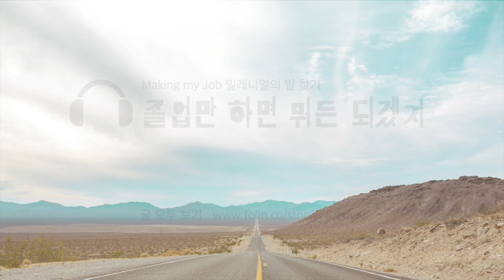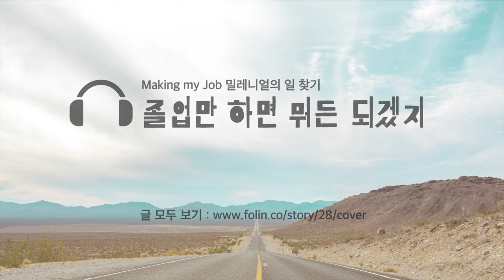오디오 영상) 1화. 졸업만 하면 다 되는 줄 알았다.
오디오 영상입니다. 이동 중에 또는 운전하면서 들어보세요. :)
1화. 졸업만 하면 다 되는 줄 알았다.
2015년 부터 프리랜서로 활동 중인 저는
취미와 재미로 3D모델링과 프린팅을 시작하였습니다.
정보를 전달하기위해 16년 1월 '유튜브'시작
하고픈 일이 있으면 질러봤던 '세번의 크라우드 펀딩'과 '책 출판'
무모하고 당돌한 인생 최고의 '전재산 탕진 프로젝트' 등...
하고싶은 저의 일을 만들어 나가고 있습니다. 어떻게요???
그동안 활동하면서 겪은 이야기를 글로 연재하고 있습니다.
이 영상은 1화로 공개된 글은 제가 읽어드리는 오디오 영상입니다.
12화까지 연재된 글을 아래 링크에서 확인하세요.
1화 졸업만 하면 다 되는 줄 알았는데
2화 불안의 자리에 무계획을 넣고 보니
3화 우연한 만남, 필연의 일을 발견하다.
4화 무모한 첫 번째 펀딩, 책임감을 배우다.
5화 좋아! 일단 가보는 거야. 미국 메이커페어 2016
6화 나만의 콘텐츠, 새로운 길로 안내하다.
7화 요즘 시대, 인터넷이 만드는 일
8화 하고 싶은 일이 있다면, 선전포고부터!
9화 견고해진 무모한 도전, 전 재산 탕진 프로젝트 1탄
10화 글로벌 네트워크를 만들다. 전 재산 탕진 프로젝트 2탄
11화 콘텐츠로 브랜딩하다. 전 재산 탕진 프로젝트 3탄
12화 나는 아직도 새로운 업(業)에 도전 중